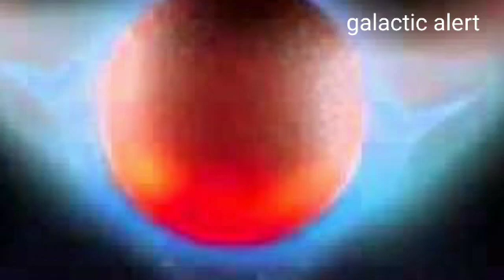URGENT Nibiru will bring social chaos, uncertainty and fear!!!!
Voltaire
"everything is apparently fine today, this is our illusion".

HUMANITY IS IN COMPLETE IGNORANCE, IT WILL WAKE UP IN THE SHOCK OF CHAOS...

NIBIRU, PLANET X, is the origin of climate chaos
NIBIRU IS INTENSIFYING EVENTS CLIMATE, GEOLOGICAL, TECTONIC AND ASTRONOMICS  ON EARTH.